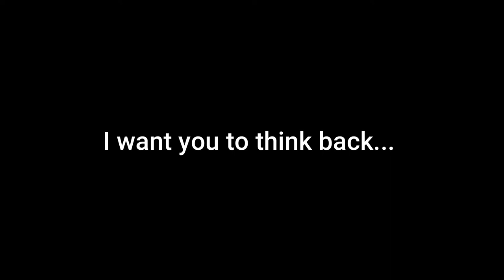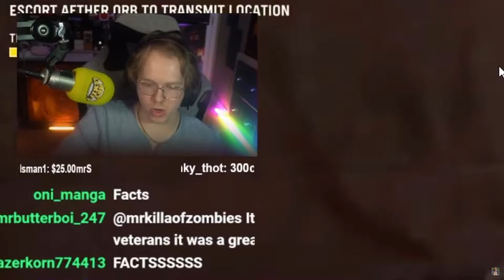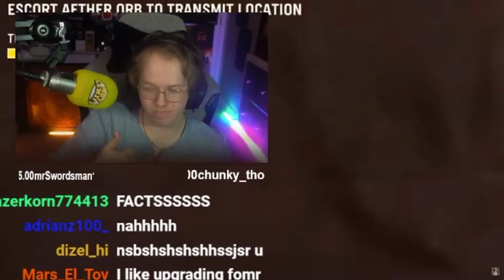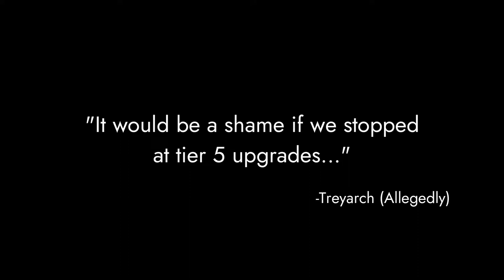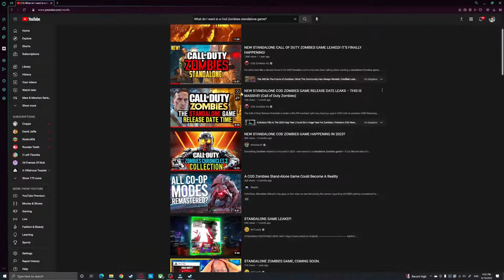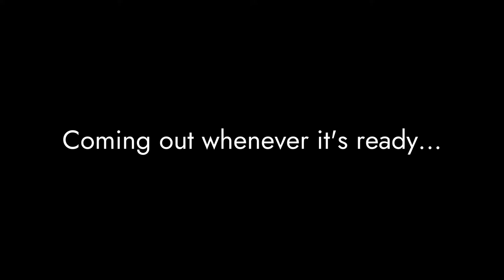(The Idea and Why) The Ultimate Cod Zombies Standalone Game concept Part 0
This is where I'd put all my links, If I had any!

I not exactly sure how long this video will be or how long it will take, but damn is this script getting pretty long...

In this 6 minute trailer I made, I covered *Checks Notes* a whopping 2 pages of the currently 28 page script. (And its only 2/3rds of the way done...)

No, you all don't have to be patient. Maybe even have no faith that this will come out at all. But I'll try for June, or July, or this year... somewhere in there.

The completed video will also have links to all the Docs and Charts I used to make this concept. Trust me, there is a ton of stuff to go over in those. (Or at least, there will be...)

But the trailer was made in order to get a critique of my editing skills. This is my first time ever doing so on PC so I'd like to hear what people have to say about it. Also don't mind the variant Mic quality. Halfway through recording I realized that my PC was using the Mic on my PS5 controller, but I was too lazy to go back and fix them. I might fix them in the final release.

And this is the thing I was pointing to at the end of the video:

I assure you all that this isn't a part of the sites or hobby's "infamous reputation". It is a legitimate try at telling a story. Give it a read when y'all have some time.

And haters, this is just for you!

If you feel I given some hot takes about the state of CoD Zombies or some of the Z-tubers, I ask that you direct your frustrations to this link:

There we can have a more "elaborate" debate...

Edit: I have quickly decided to release this concept in parts. Having more videos would probably increase the chances of getting this noticed. Then when it’s done, I’ll release the ultimate edition with all the parts in one video.